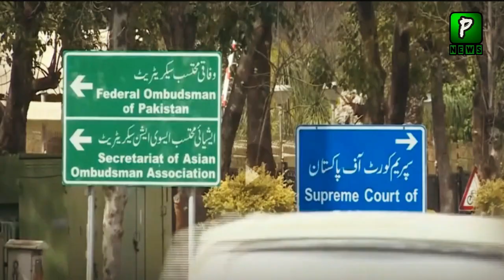Former DGISI also reacted to Maryam Nawaz's allegations | Breaking News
Former DGISI also reacted to Maryam Nawaz's allegations | Breaking News by Pakilinks News

Join Us On
ABOUT CHANNEL